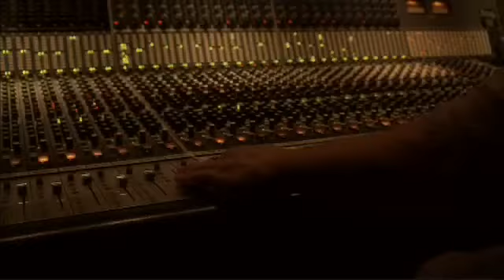Addictions Music Video by Vera Black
This was the first music video of singer songwriter Vera Black shot in 2006 in Sydney, Australia. Shot, Edited and Directed by Vera’s brother Denson Baker.